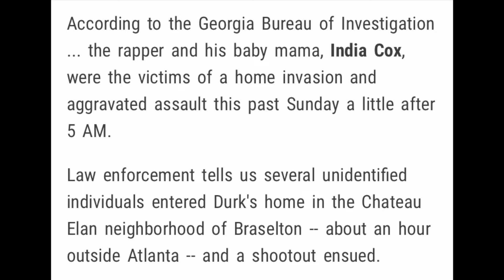Lil Durks home was Invaded India & Durk fires at intruders !!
Thanks too all my subscribers who showed support , got me to my first 2000 subscribers keep rocking wit me , and imma keep rocking wit ya 💯 ! , Thank you so much guys we gon have alot more coming in the future !